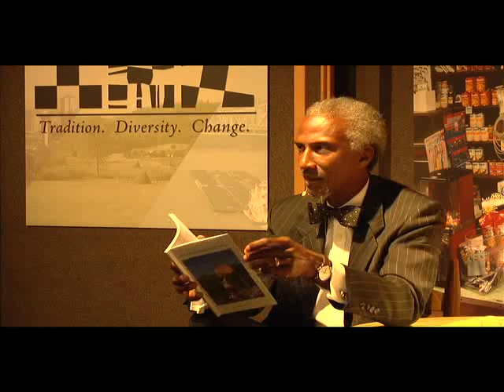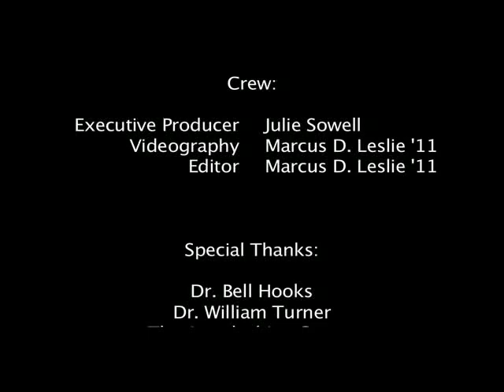bell hooks and Dr. Bill Turner Hold Discussion to Celebrate "Appalachian Heritage"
This dynamic duo are faculty members at Berea College.